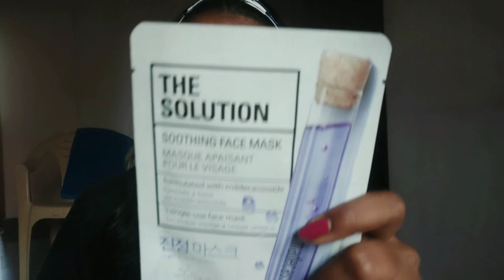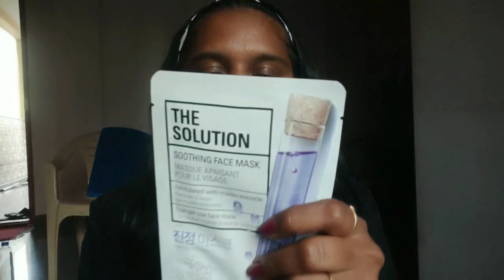vlog 60// routine work// smoothing fask mask review// I can't cook 😭😭😭//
Hello friends,

New videos everyday at 10:00AM

Thanks
Nanditha